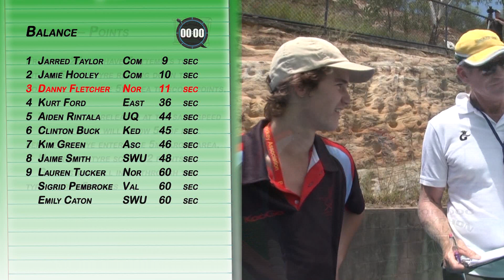Gryphon Top Dog Danny Fletcher